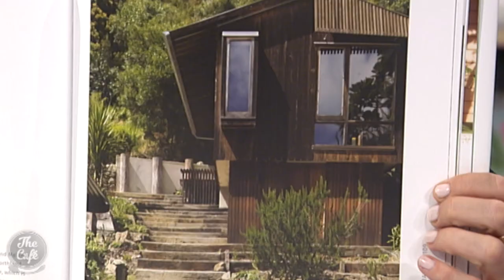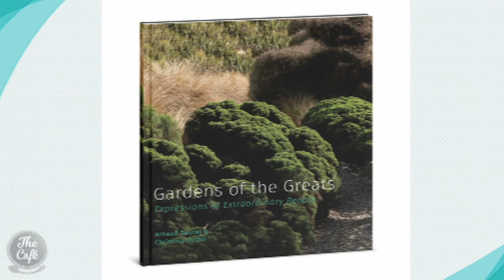We Chat To The Authors of "Gardens of The Greats"